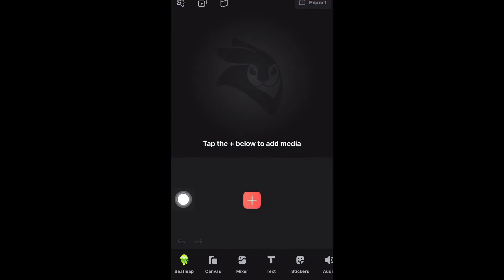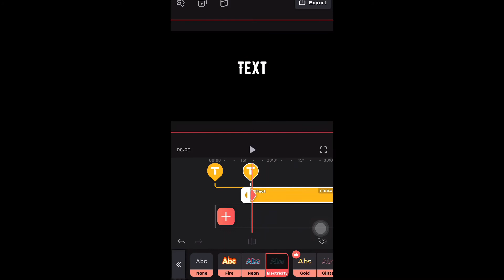Videoleap : Best editing app for android phone and iOS